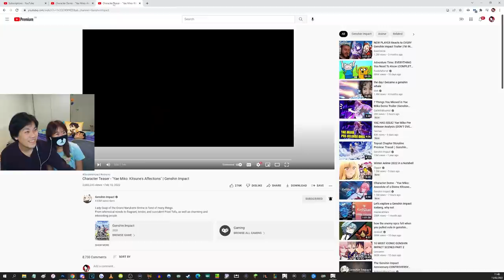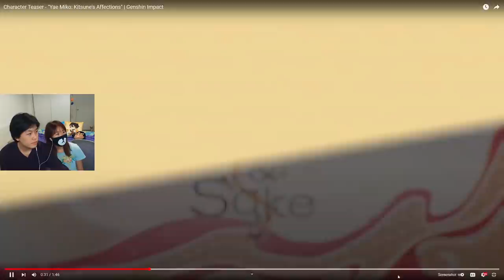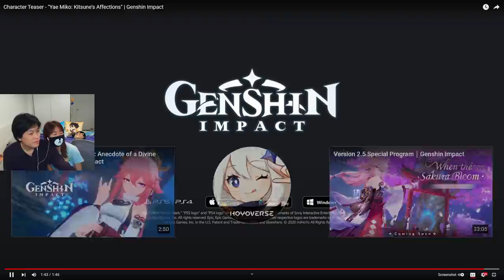Atsu & Nekkopii React to Yae Miko Trailers & Banners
Yae Miko is finally here and she looks awesome!